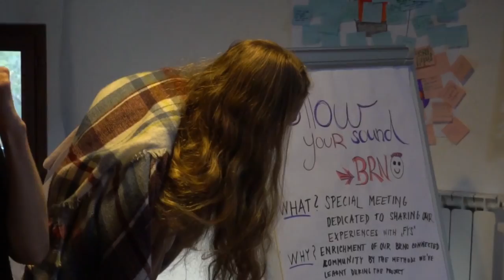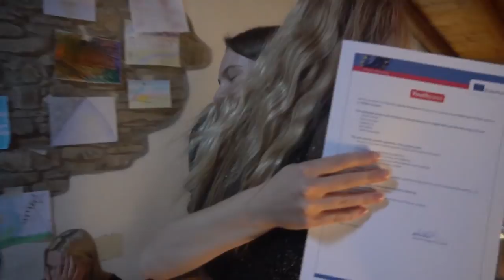Follow Your Sound | Savigno (IT)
Our YouthExchange brought together young people from Italy, Czech Republic, Greece, Spain and Hungary with the shared aim to help ourselves discovering our growth and developement with everybody who shares the same path we walk 🎆
That's FollowYourSound, and here's what we've learnt 🇪🇺✨